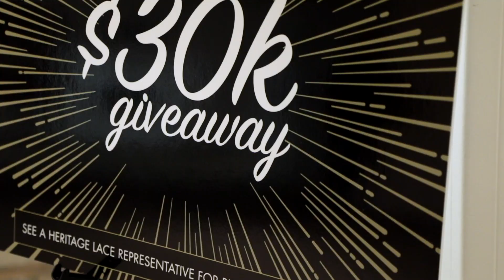January 2018 Market in 60 Seconds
See what all the buzz is about! From the largest selection of products and brands to educational seminars and enhanced experiences, it’s no wonder AmericasMart was the ultimate destination in January. Watch the Market highlights and see why it’s all here in Atlanta.